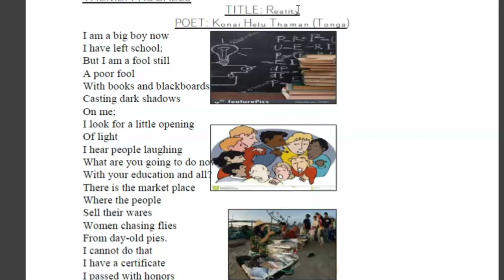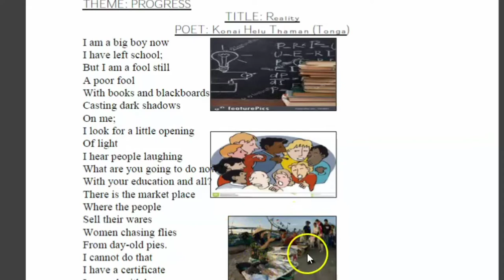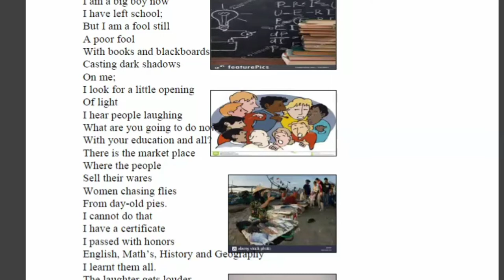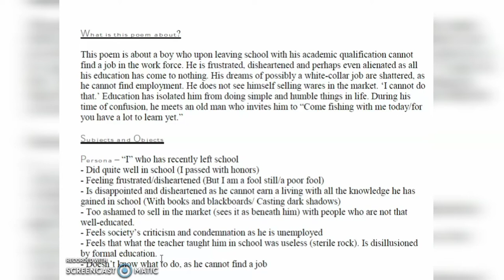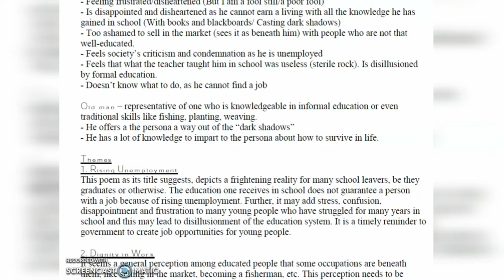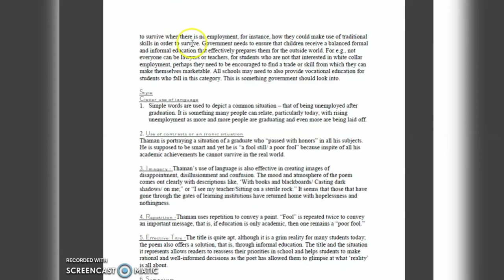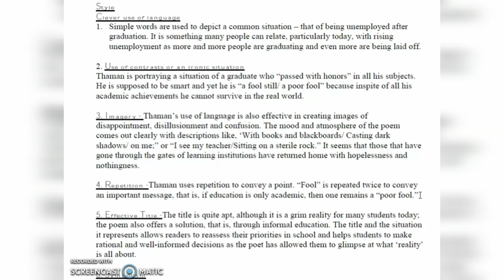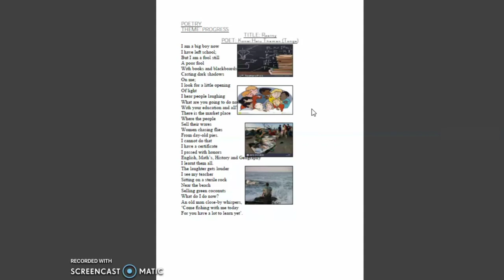Fiji Year 12 English. Literature-Poetry, "Reality" Konai Helu Thaman. Poem and notes discussion.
Bula Vinaka Everyone, just a short discussion of the poem "Reality" by Konai Helu Thaman. This text is taught in Year 12 and it comes under the common theme of PROGRESS. The other poem is "Kidnapped" by Ruperake Petaia. Vinaka.